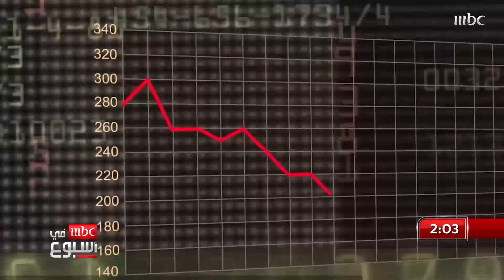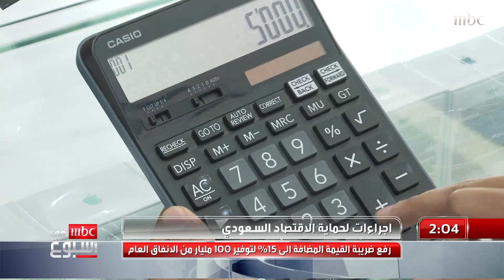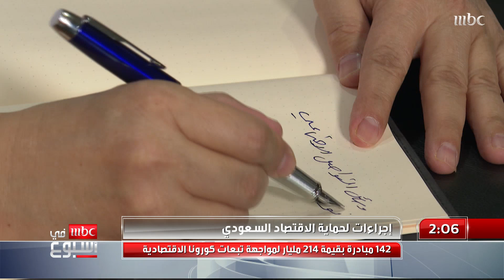إجراءات لحماية الاقتصاد السعودي.. 214 مليارا لمواجهة تبعات كورونا.. مزيد من التفاصيل مع خلف الخلف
MBC1 MBC Fi Osbo'a ON SOCIAL